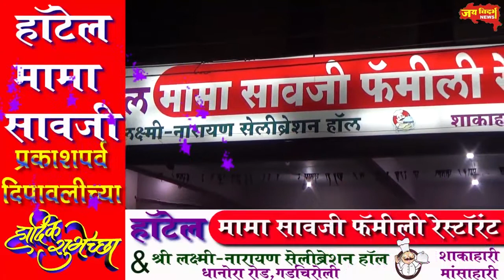गोंडवाना विद्यापीठाच्या जमीन खरेदी व्यवहाराची होणार चैकशी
पाच सदस्यीय समितीचे गठण, अधिसभेत गाजला मुद्दा